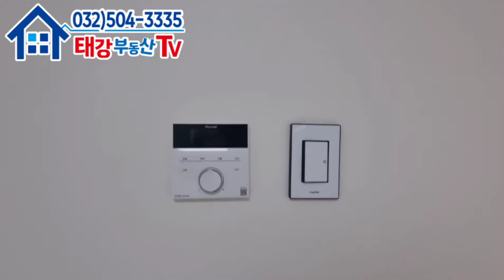[인천빌라] [No. 24-249] 4개동 단지형빌라 특A급올수리 "2층" 3룸!! 인천1호선 경인교대입구역 도보 8분!! 초중고대 인접 초학세권! 시장 공원 맛집등 인접 인천급매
★내집마련을 위한 부동산 전문채널 태강부동산tv

●상호명:태강공인중개사사무소
●대표명:이영재
●중개사무소등록번호:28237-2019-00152
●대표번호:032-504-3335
●주소:인천광역시 부평구 장제로159번길 38, 105호(부평동, 테오빌)

★ 매물의 특징 ★

★위치 : 인천 계양구 계산동 981-52
               인천1호선 경인교대입구역 (522m) / 계산역 (893m)
★사용승인일 : 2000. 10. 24.
★구조 : 방3/화장실1/베란다1
★총층/해당층 : 4층/ 2층
★실입주금 : 5천만원(추가대출가능)
★입주가능일 : 공실(즉시입주가능)
★엘레베이터 유무 : 무
★총 세대수 : 10세대
★총 주차대수 : -대(확인필요)
★관리비 : 1만원
★방향 : 동향(안방기준)
★거래형태 : 매매
★매매가 : 1억 1,500만원
★용도 : 공동주택
★면적 : 전용 38.05㎡/ 공급 47.58㎡

★ 주변에는 초.중,고교가 밀집되어 있고 대형마트. 병원, 재래시장등 편의시설이 인접해 있습니다.
☆ 정확한 권리분석과 시세 흐름을 알아 보면서 직접 확인할 수 있도록 다양한 물건을 보여드립니다.
☆ 입주금이 부족한 고객님은 걱정마시고 전화주시면 자세히 설명해 드리겠습니다.

 ●허위매물  NO!!

●100% 실매물 OK!!

●더많은 매물을 보기원하시면 구독을 눌러주시구요
    실매물 보기 원하시면 연락주세요
   가격, 위치등 상세한 설명과 친절함으로 모십니다.

◆ 임대수익을 목적으로 하시는 투자자분들도 투자가치 분석해 드립니다.